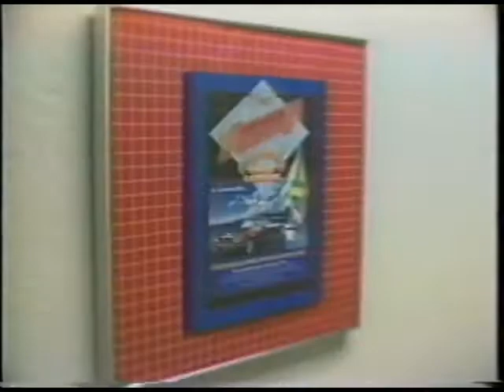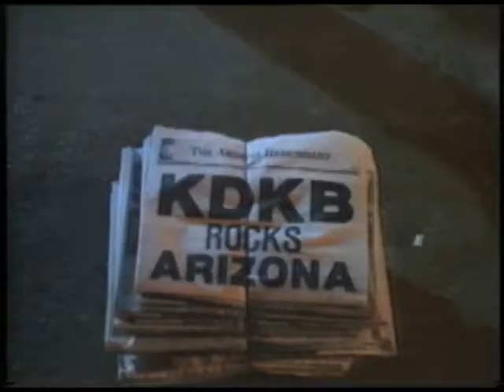KDKB TV spots 1970s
A collection of KDKB tv spots from the 70s